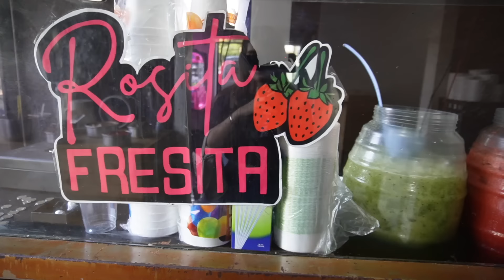¡Las MUJERES MEXICANAS son PODEROSAS!🇲🇽💪🏻